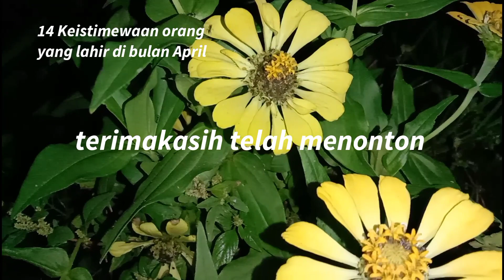14 Keistimewaan orang yang lahir di bulan April.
14 Keistimewaan orang yang lahir di bulan April.